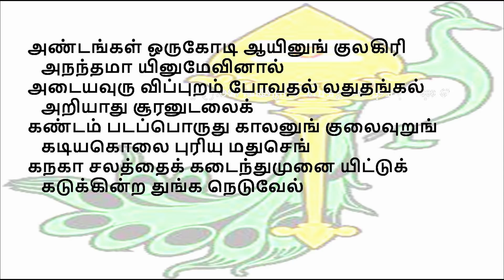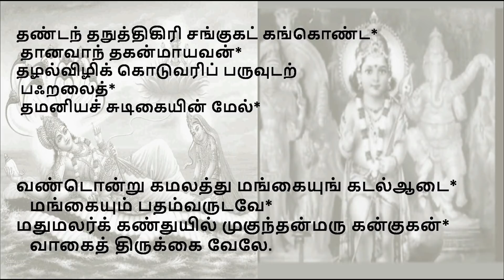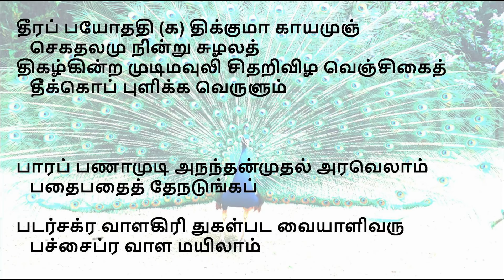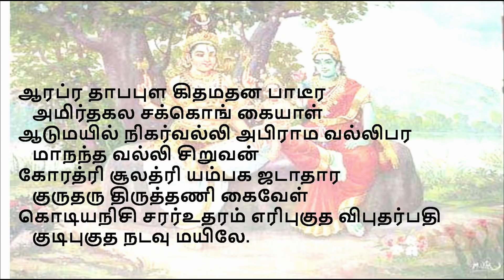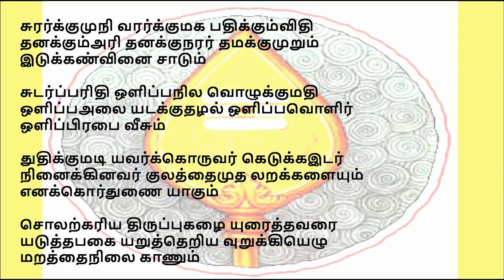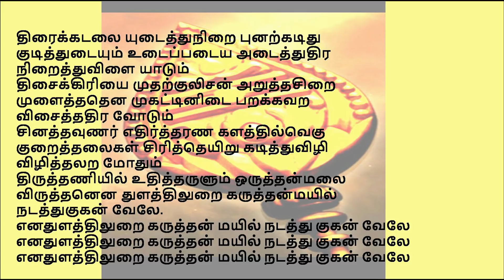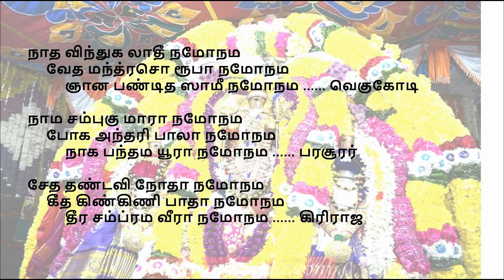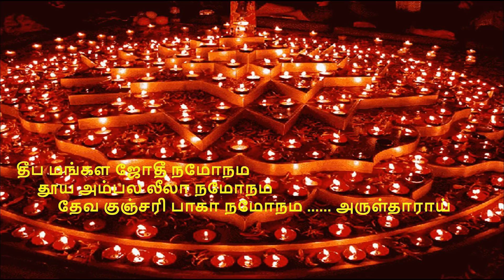Virtual Thiruppugazh Isai Vazhipadu_ Vaikasi Visakham 2020_ Part 4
Virtual Thiruppugazh Isai Vazhipadu_ Vaikasi Visakham  2020
 Part 4
4-6-2020